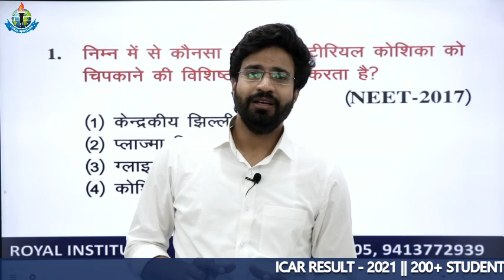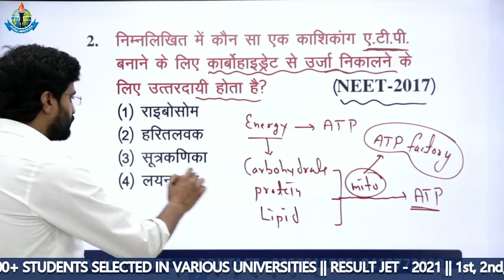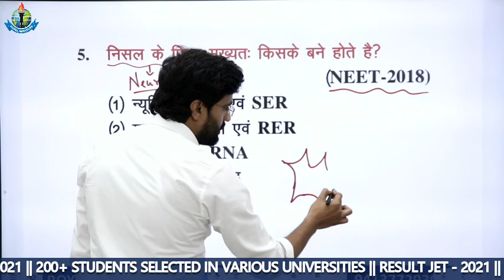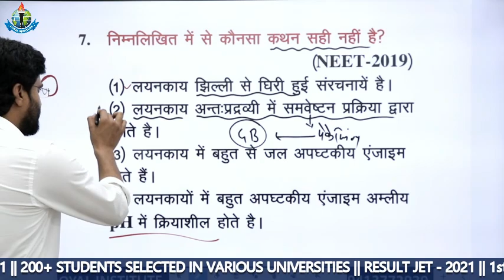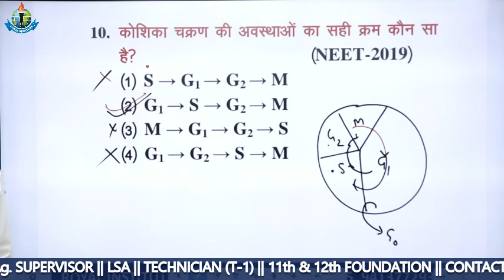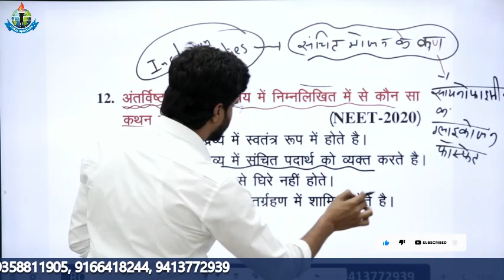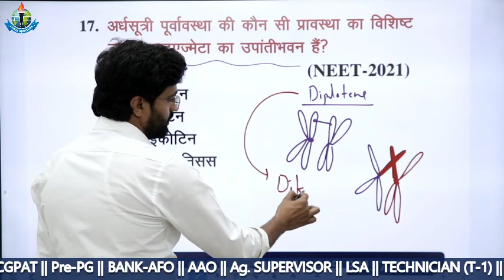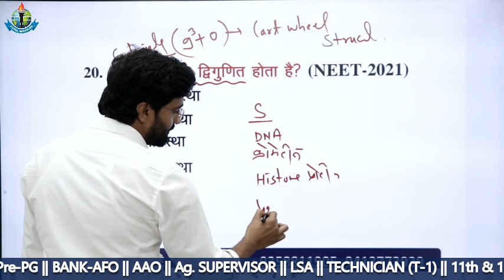NEET PREVIOUS YEARS QUESTION || CELL -BIOLOGY|| BEST NEET COACHING CENTER || TOP NEET-JEE COACHING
रॉयल संस्थान उदयपुर ने 2011 से लेकर आज तक हज़ारों विद्यार्थियों को  टॉप कृषि विश्वविद्यालय में पढ़ने का सपना साकार करवाया है ।
यदि आप ICAR, BHU, JET, UPCATET, MPPAT, CGPAT, BCECE , Pre- PG, AFO , AAO , 11 वीं , 12वीं के साथ फाऊंडेशन ,अन्य कृषि प्रतियोगी परीक्षाओं की तैयारी करना चाहते हो तो ROYAL INSTITUTE आपके लिए एक शानदार ऑप्शन है।

JET RESULT-2021

INSTITUTE CAMPUS

HOSTEL FACILITY

Long year ICAR, BHU, JETEnglish Medium

Long Year JET, ICAR, BHU Hindi medium

11th के साथ फाउन्डेशन बैच

12th के साथ फाउन्डेशन बैच

Pre-PG कोर्स मात्र 3000/-

A.A.O. कोर्स मात्र 3000/-

पशुधन सहायक कोर्स मात्र 5000/-रूपये में

कृषि पर्यवेक्षक कोर्स मात्र 2000/- रूपये में

best icar coaching in india
icar best coaching in rajasthan
best icar college